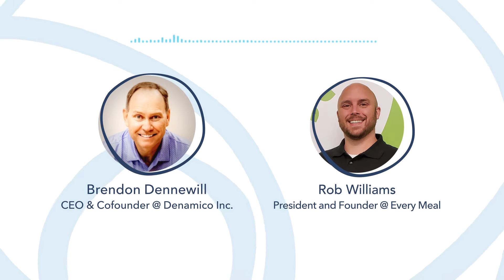2 | Solving the Problem of Child Hunger | Rob Williams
Child hunger has always been a problem. Although schools provide food for all kids on weekdays, it doesn’t solve the problem of children going hungry over the weekend if their families cannot afford enough food during weekends. As a result, students feel sluggish and moody when Monday comes.

Some students even sneak some food into their pockets to take home so they don’t go hungry over the weekend. Clearly, child hunger is a huge problem that requires immediate solutions. Luckily, two young gentlemen came up with an idea that's changed both their and the hungry children's lives.

In the new episode of RevOps Champions, Brendon Dennewill welcomes Rob Williams, the President and Founder of Every Meal, a non-profit organization that helps fight child hunger. They dive into the exciting beginnings of Every Meal, its most distinguished programs, challenges, and why cultural and situational food relevancy matters when providing meals to specific groups of people.